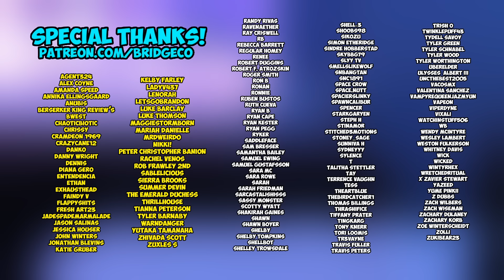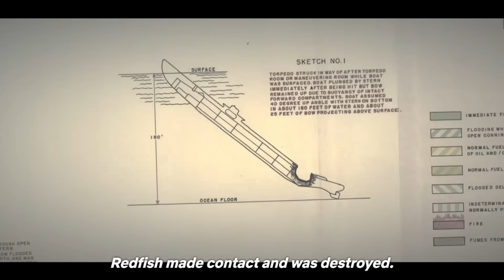GODZILLA MINUS ONE (2023) *First Time Watching* | Movie Reaction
Cody Doyle
645 Howe Ave. # 1056